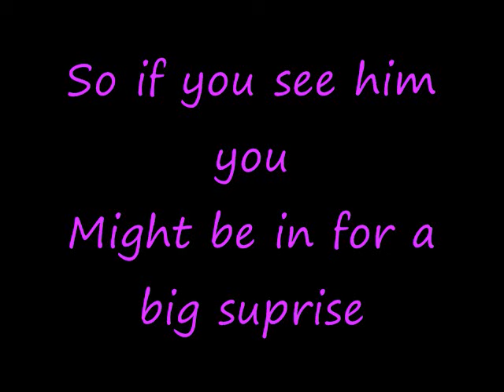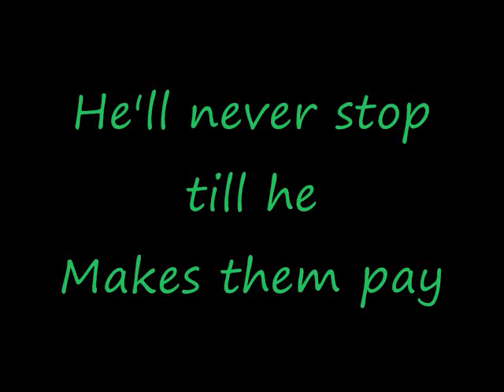Ben 10 theme song (with lyrics)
Just your average story about an ordinary kid, a strange watch and a host of alien superheroes.

Ben 10 follows the adventures of Ben Tennyson, a 10-year-old who discovers a strange alien watch, the Omnitrix, in a crashed meteorite. Soon, Ben discovers that by using the watch, he can transform into 10 different alien beings each with unique powers and abilities. Handy when it comes to fighting wrongdoers and saving the world; not so good when it comes to leading a normal, kid-style life.